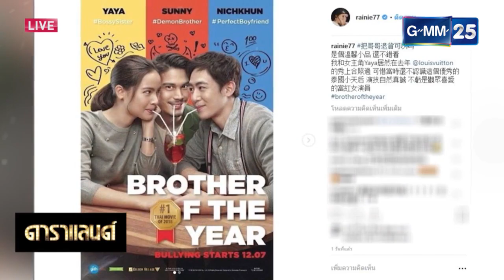ญาญ่า ณเดชน์ Live เที่ยงข่าวใหญ่ GMM NEWS 12.00-14.00 น. ประวันศุกร์​ ที่ 8 กุมภาพันธ์ 25...